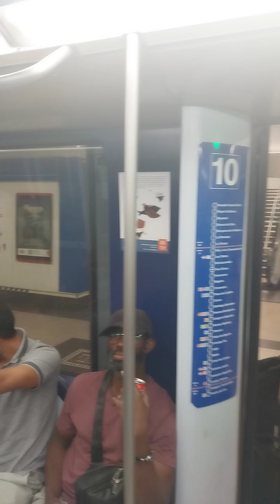METRO DE MADRID LÍNEA 10 SERIE 7000 NUEVOS MINISTERIOS-TRIBUNAL